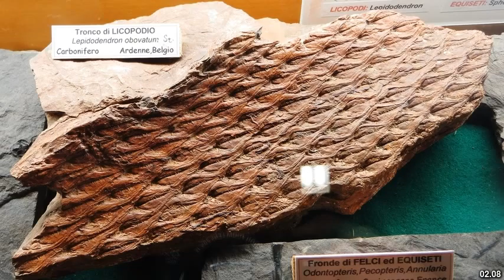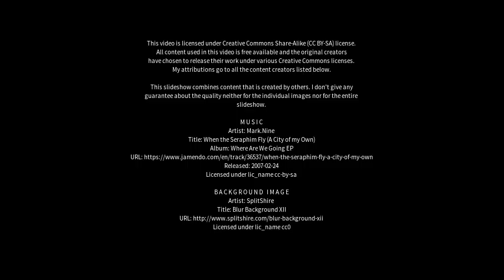Best places to visit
Best places to visit - Venegono Inferiore (Italy) Best places to visit - Slideshows from all over the world - City trips, nature pictures, etc.